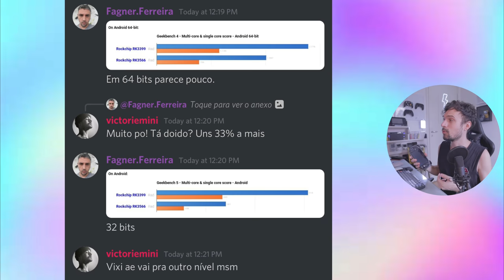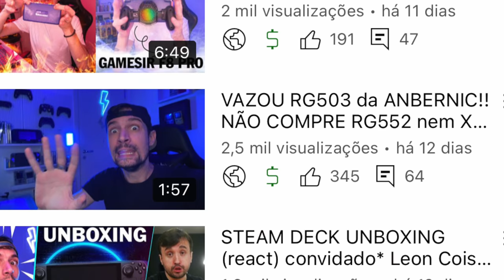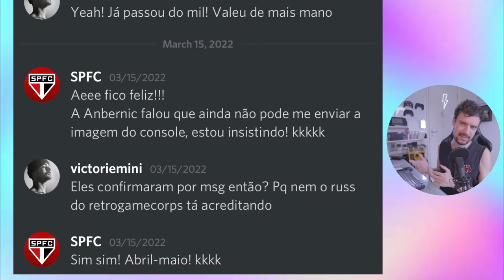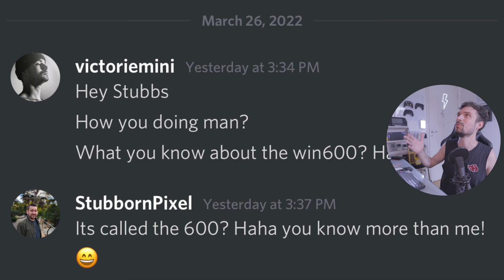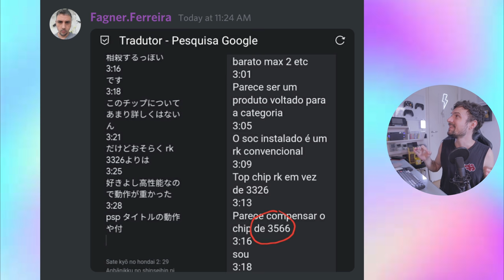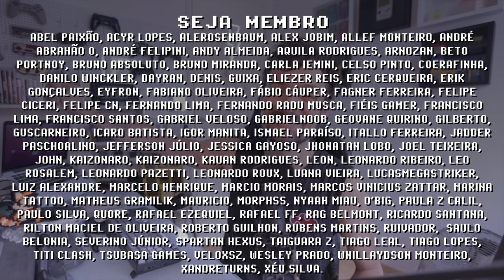RG503 ! novo console portátil da Anbernic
Anbernic RG503 é um novo console portátil que será lançado entre Abril e Maio de 2022. Com uma tela de 5 polegadas seu nível performance retro gaming deve estar entre os consoles RG351 e RG552, o que pelo preço certo pode ser um ótimo negócio! 2022 mal começou a tem console portátil novo lançando toma semana! Assistiu o vídeo de ontem sobre o Anbernic Windows?

► Nesse vídeo você vai encontrar:
► 0:00  Resumo
► 0:52  Primeiros Indícios
► 1:35  Tamanho da Tela
► 2:08  Retro Game Corps
► 2:53  Data de Llançamento
► 3:21  Anbernic Windows
► 4:11  Imagens RG503
► 4:53  RG503 Análise
► 6:56  Chip RK3566 (CPU)
► 7:42  RG503 Performance
► 8:56  Preço RG503
► 9:39  Comente Abaixo

// Vídeos Úteis
► Bag para RG503 na loja Anbernic

// Caixa Postal
VICTOR IEMINI
78733
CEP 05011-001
SP/BRASIL